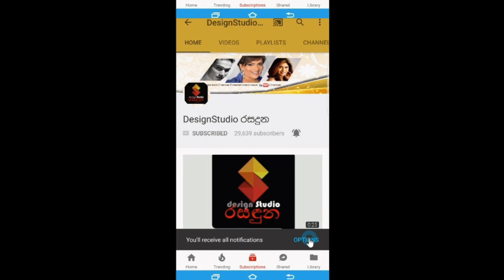The Heart Touching Story Told by Anusha Damayanthi After a While | Anusha Dhamayanthi Sad Story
"වෙනදා මෙගෙන් ඉල්ලුවේ රගපාන්න අවස්තාවක් දෙන්න කියලා..
අද එයාලා ඉල්ලන්නේ අනේ මිස් අපිට කන්න දෙයක් දෙන්න කියලා..."
ජනප්‍රිය නිලි අනූෂා දමයන්ති හෙලිකල හදවත කම්පාවෙන කතාව